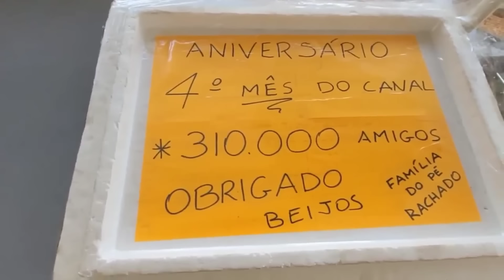BRINCADEIRAS COM VELOTROL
brincadeiras com velotrol...for kids